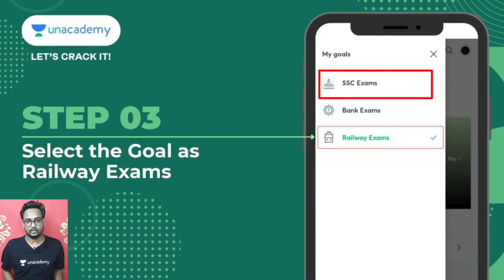PTET 2021 Exam Form Last Date | PTET Exam Preparation | Genuine Classes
Today's Special Classes on Unacademy 8:00 AM
Class Title : Static Gk Quiz (Unlock Code-GENUINE10) दिखाओ दम

PTET 2021 Exam Form Last Date | PTET Exam 2021 Date | PTET Exam Preparation | Genuine Classes | Arvind Kundara